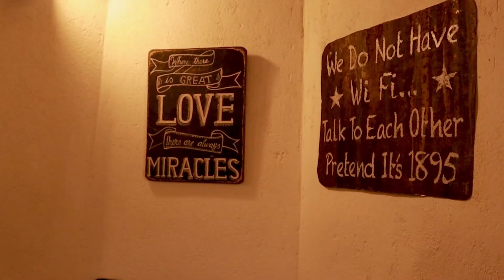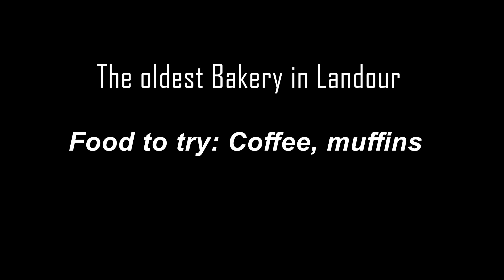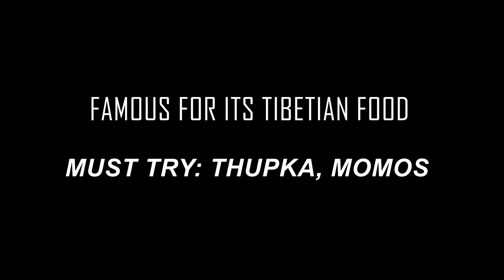Must Visit Cafes in Landour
Landour's cafe recommendation is up. I think if you go to Landour, these cafes are a must go to. Mentioning the name of these cafes in Landour below:

1. The Mudcup Cafe
2. Landour Bakehouse
3. Doma's Inn
4. Lotte's

Please Note: I went to Landour in March, when the situation was in control. Right now, I am at my home and not travelling anywhere and will not advise anyone to. If this video propels you to step out of your home or making you missing out on something, please don't watch it. Feel free to skip. Thank you for your co-operation.

📸Gadgets I use to vlog this one:
📸Canon M50
🌺Manfrotto Mini Tripod
🌺Hama Tripod Star
🌺Rodeo Mic
Please Note: I went To Landour in March, currently I am at home. This video in no way promotes travelling in these scary times of COVID. Instead, this video can take you to Landour virtually. So, just sit back, relax and watch the beautiful Landour. And Stay Safe.
Have a beautiful day ahead.
Stay Safe!
Love.
Prerika